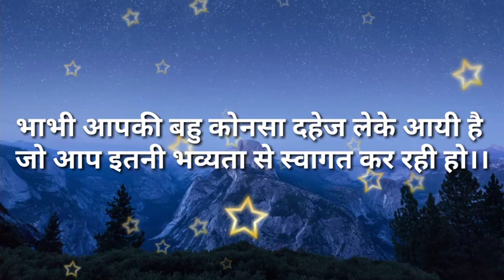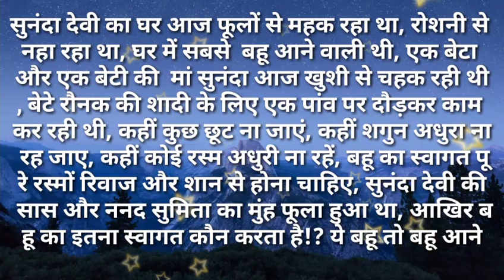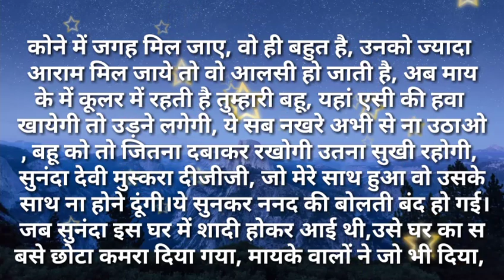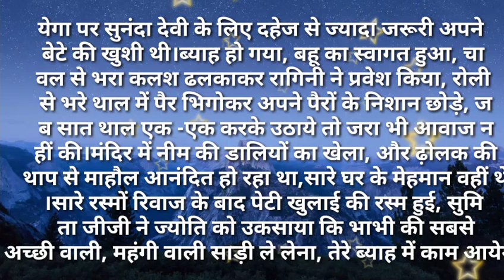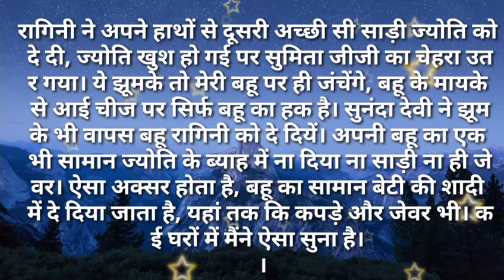भाभी आपकी बहु कोनसा दहेज लेके आयी है जो आप इतनी भव्यता से स्वागत कHindi kahaniya Hindi Moral Stories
भाभी आपकी बहु कौनसा दहेज लेके आयी है जो आप इतनी मव्यता से स्वागत कर रही हो